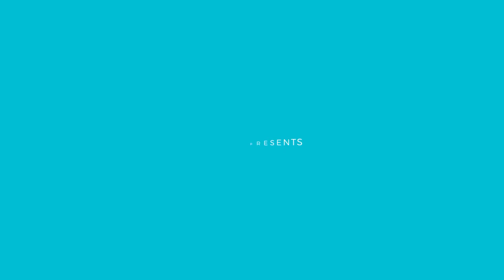Summer Getaway – Bright Dynamic Opener Free After Effects Template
After Effects Version CS5, CS5.5, CS6, CC | 1920×1080 | Requires Plugins No | 23.5 MB

Description:
Summer Getaway is a bright, dynamic opener that can be used as a slideshow, intro, promo or a showcase, etc.

FEATURES:
Modular structure;
Color Control (unlimited colors + turn on/off titles);
Video tutorial included;
25 Media Holders (Image/Video);
7 Text Holders;
Free font used (link can be found in a PDF file);
Bright and Colorful Design;
Fast rendering
P A S S W O R D : vfxvfxnewnew+x99VFXVFXNEWNEW99